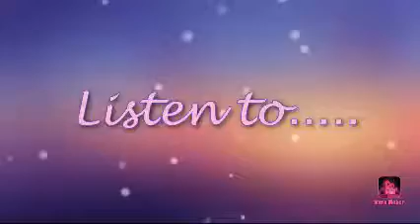Bedtime story: Cherry pie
It was her first time! Did the cherry pie come out well? Listen to find out.
These relaxing stories will help your children's imagination grow!

Video: No copy right videos
Audio: Narration : Chanjal S Kumar

Bedtime stories for girls

Bedtime stories: How to sow a dress? Or a scarecrow! You decide

Bedtime stories: Monkeys will always be monkeys

Bedtime stories: Did he win her heart

Bedtime stories: Boy’s best friend

Bedtime stories: Homework Helper

Bedtime stories: Roo’s babysitter

 Bedtime stories: A Bedtime story

Bedtime stories: How to play hide and seek.

Bedtime stories: A special song

Bedtime stories: The den of doom!

Bedtime stories: Anna & Elsa’s book of secrets!

Bedtime stories: How to become a true princess

Bedtime stories: How to be a true friend.

Bedtime stories: How to make good friends

Bedtime stories: Friends forever!

Bedtime stories: tea party fun!